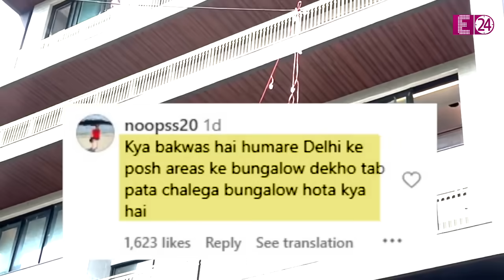Ranbir-Alia का 250 करोड़ का बंगला बनकर तैयार, झलक देख बोले लोग- 'गरीबों का...'